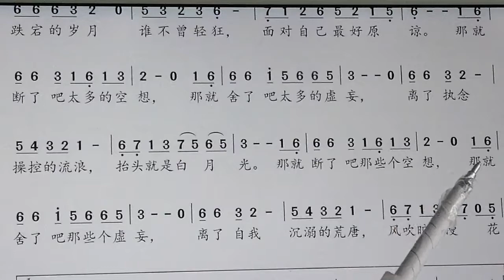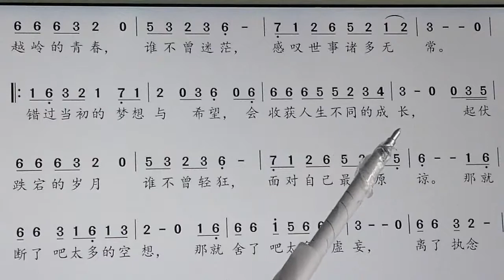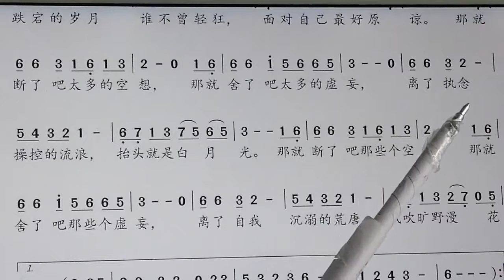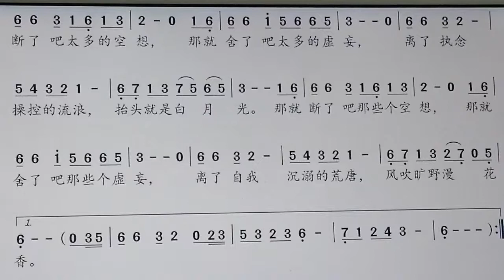新歌老歌大家唱。《断舍离》。